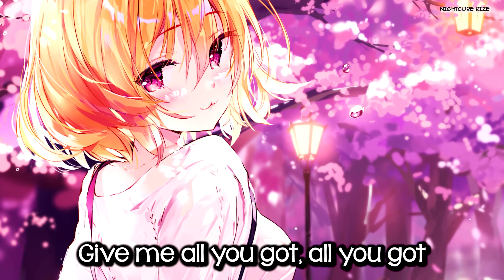[Nightcore]-2ToneDisco, Blood Code, MYLK - Spicy (Kotori Remix)[Lyrics]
✿Song Information✿
2ToneDisco, Blood Code, MYLK - Spicy (Kotori Remix)

✿suppor artist✿
 Follow Kotori:

✿✿✿welcome to my new channel, i will be uploading nightcore music, follow me if you like this music i love you✿✿✿

Más información
Escucha música sin anuncios con YouTube Premium
Canción
Spicy (Kotori Remix)
Artista
2ToneDisco, BLOOD CODE, MYLK
Álbum
Spicy (Kotori Remix)
Con licencia cedida a YouTube por
RepostNetwork (en nombre de 2ToneDisco, BLOOD CODE, MYLK)